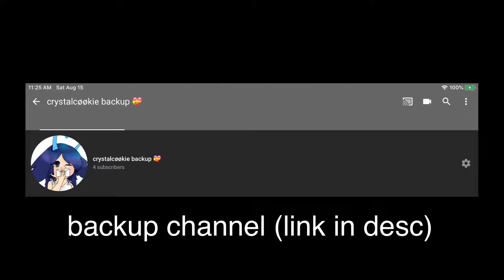backup channel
I’ll stream on here and post weird content